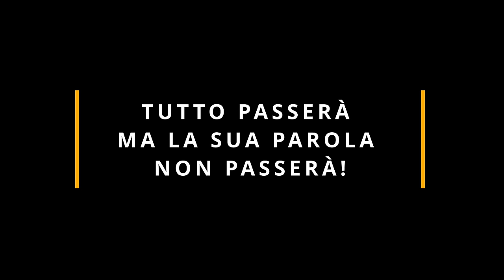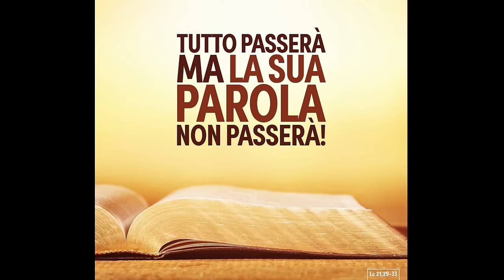Commento al Vangelo del giorno - Lc 21,29-33 - Tutto passerà ma la Sua Parola non passerà!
Venerdì 1 dicembre 2023 - Lc 21,29-33 - Tutto passerà ma la Sua Parola non passerà!